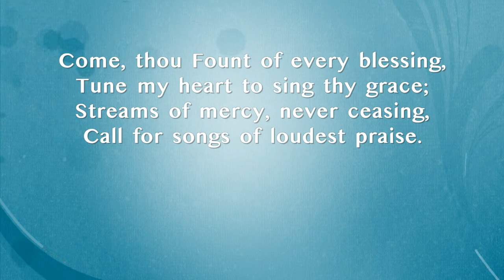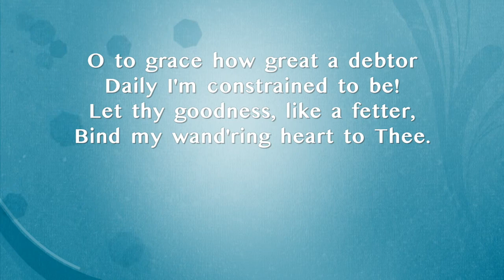Come Thou Fount of Every Blessing (Warrenton)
Come Thou Fount of Every Blessing - Hymn tune Warrenton
This is sometimes known as "I am Bound for the Kingdom."